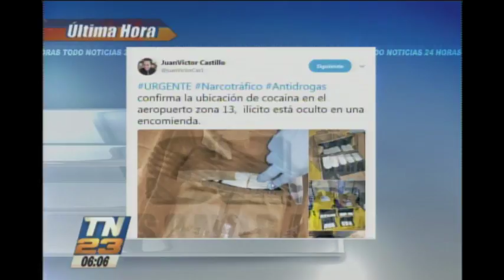Localizan cocaína oculta en una encomienda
Hallazgo se dio en el aeropuerto La Aurora
Autoridades antidrogas confirman la ubicación de la droga en una encomienda que llevaba bolsas típicas.